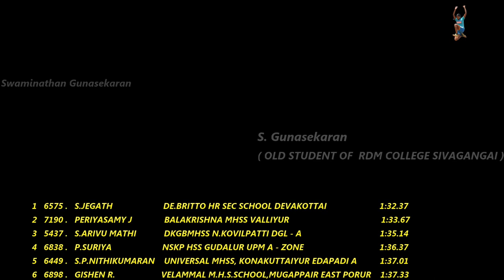Jegath of Dee britto Hr.SS Devakotai wins Boys U14 600m || 63rd Republic Day sports meet 2022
Jegath of Dee britto Hr.SS Devakotai wins the Boys U14 600m 1:32.37
63rd Republic Day sports meet 2022
SDAT Stadium, Thiruvannamalai